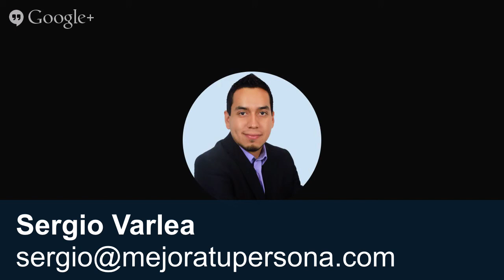Como Programar tu Mente con PNL para un 2014 Exitoso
COMO PROGRAMAR TU MENTE CON PNL PARA TENER UN 2014 EXITOSO - Sergio Varela y Victor Toscano: PODCAST #35.

¿Quién es Sergio Varela? Es instructor de PNL (Reconocido como el N° 1 del mundo de habla Hispana), director de la Escuela Superior de PNL en Argentina y Sub Director en la ESPNL Miami, creador del sitio de superación N° 1 de la Argentina, y entre los mejores de Latinoamérica, MejoraTuPersona.com conferencista Internacional, diserte presencialmente en USA, México, Argentina, y on line para mas de 20 países de habla Hispana.

Algunas preguntas:
¿Dentro de PNL qué es el Éxito?
¿Qué te inspiró a incursionar en la PNL?
Ejemplos prácticos: ¿Como una persona puede usar PNL para mejorar su vida?
¿Cómo lograr nuestras metas con PNL?

Cada semana estaré publicando un nuevo video para ayudarte a descubrir tu propósito y convertirte en esa persona capaz de cumplirlo.

como usar pnl,
como tener un año exitoso,
que es el exito en pnl,
como lograr tus metas con pnl,